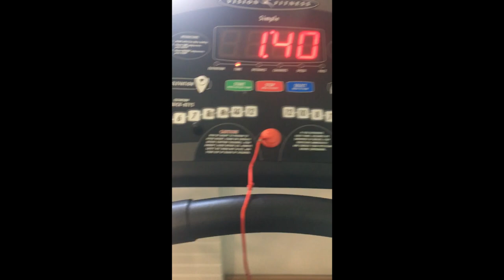weekend leave and discharged (hospital vlog 33) 🏥